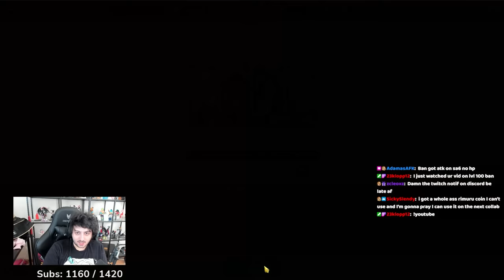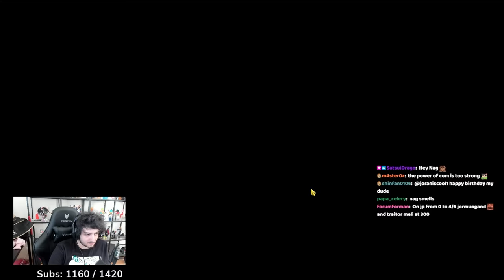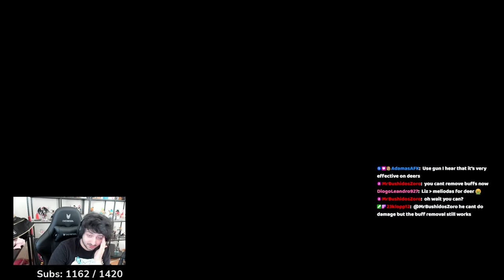NEW LIGHT ELIZABETH vs HARDEST PVE BOSSES!! DEMONIC BATTLE KILLER?! | Seven Deadly Sins: Grand Cross